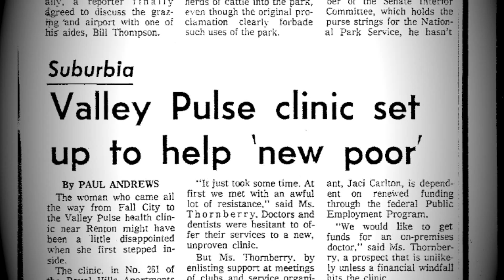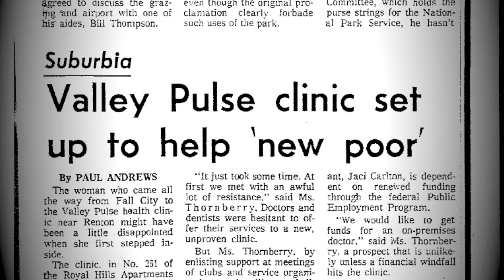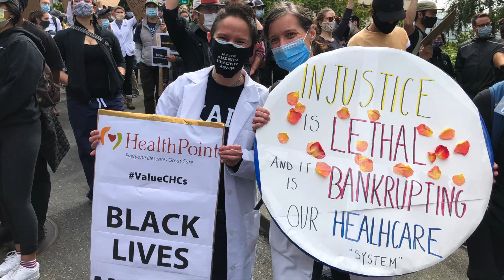HealthPoint | Kaleidoscope 2021 - 50th Anniversary Video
Celebrating 50 years of care in our community with a special virtual event.

Together we will learn, be inspired, and celebrate the work that you continue to make possible. We remain united in breaking down barriers for our patients, transforming the ways we deliver care, and developing new programs for care and outreach.